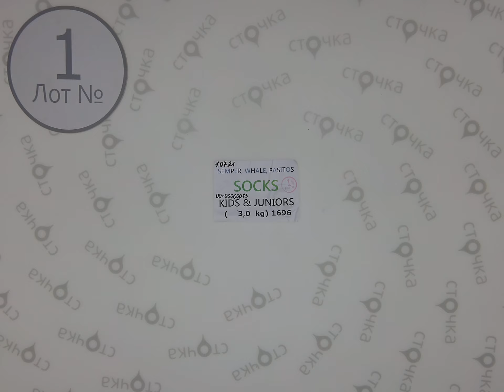Semper Whale Pasitios SOCKS KIDS & JUNIORS 1,Цена за кг : 10 евро (по уценке ),сток одежда оптом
Semper Whale Pasitios SOCKS KIDS & JUNIORS (лот № 1 )
Детские и подростковые носки (сток)
Страна: Европа
Сезон: Демисезон
Цена за кг.(по уценке): 10 евро
Вес мешка, кг.: 3
Цена за мешок: 30 евро